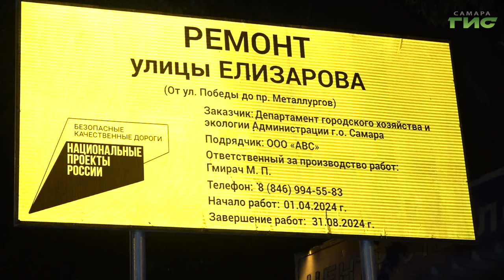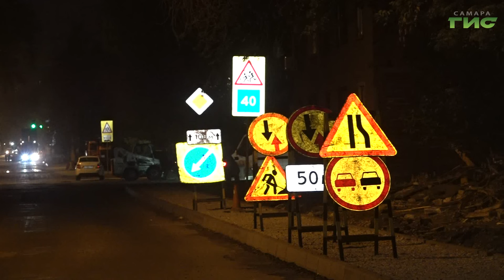В Самаре на улице Елизарова укладывают новое покрытие проезжей части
В Кировском районе Самары до конца июня планируют завершить ремонт улицы Елизарова на участке от улицы Победы до проспекта Металлургов, а также привести в нормативное состояние Алма-Атинскую от улицы Олимпийской до дома 106 по улице Республиканской. Какие работы на средства нацпроекта "Безопасные качественные дороги" ведутся на участках сейчас, расскажет наш корреспондент.